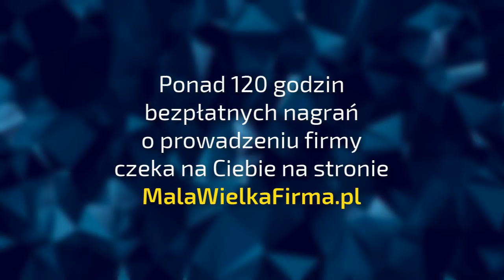Facebook zmienia zasady – co teraz?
Nadchodzi Facebook Armageddon. Amerykańscy komentatorzy uważają, że darmowy zasięg postów spadnie nawet o 80%, a ceny reklam wystrzelą w górę. Co to oznacza dla firm korzystających z Facebooka? Dowiedz się, jak się odnaleźć w nowych trendach i wykorzystać Facebook do promocji biznesu.

Gość: Artur Jabłoński. Wszystkie linki, wersję do słuchania i czytania oraz 🎁 prezent do pobrania znajdziesz na

0:00 Wstęp
1:04 K. Surmiak-Domańska „Ku Klux Klan. Tu mieszka miłość” (recenzja)
10:00 Jak działać biznesowo na Facebooku pomimo wprowadzanych zmian?
16:46 Czy jest sens umieszczać wideo na Facebooku?
21:42 Czy Facebook zostanie tylko słupem ogłoszeniowym?
29:36 Ważniejsza jest komunikacja czy reklama na Facebooku?
41:09 Które wskaźniki dotyczące reklam są najistotniejsze?
53:38 Dlaczego liczba polubień strony ma znaczenie?